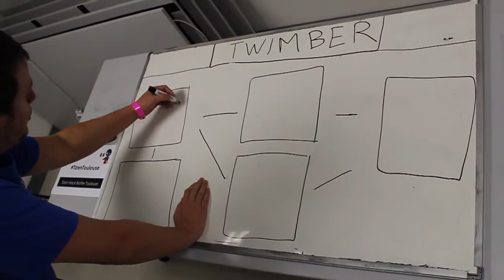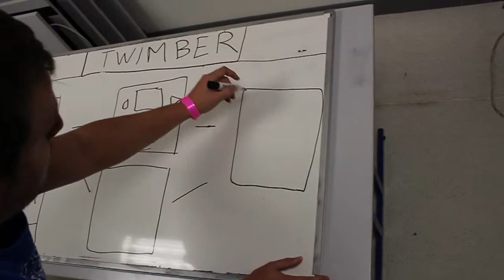[Tizen Hack Battle Toulouse] Dessine moi ton app - Twimber